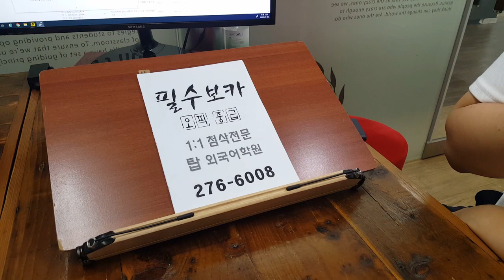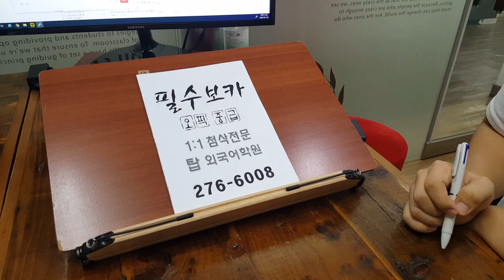토익스피킹 OPIC 오픽 질문 답변 TOEIC SPEAKING 템플릿 개별첨삭 200723